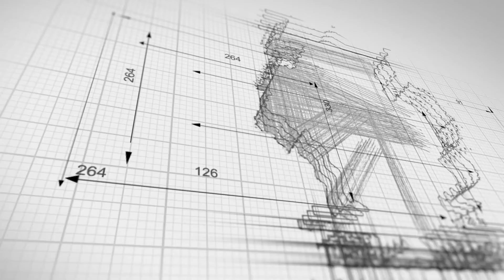Class 4 Flammable Solids Hazmat Truck Accident Attorneys | Houston Truck Accident Lawyers